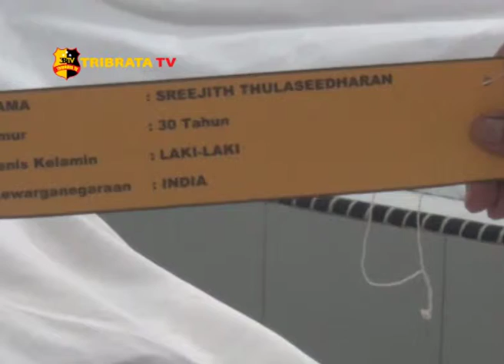TERLIBAT JARINGAN NARKOBA, 2 WNA TEWAS DITEMBAK